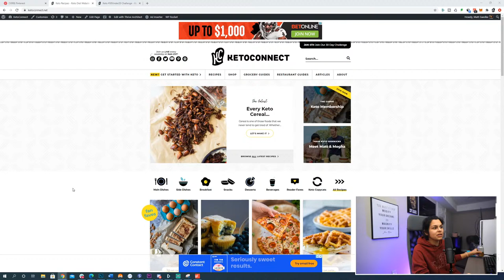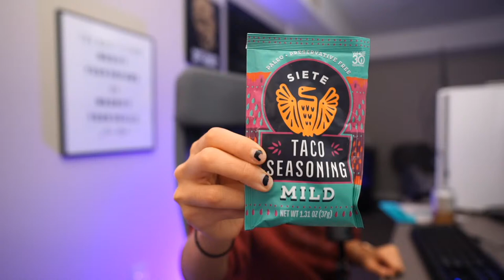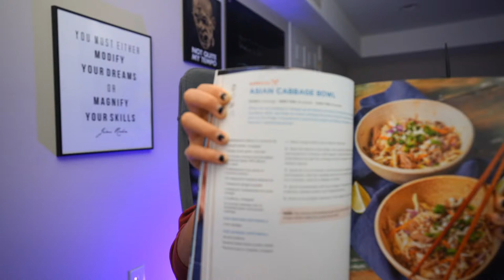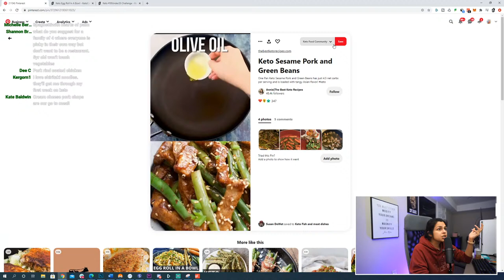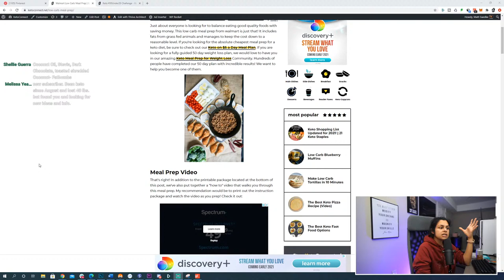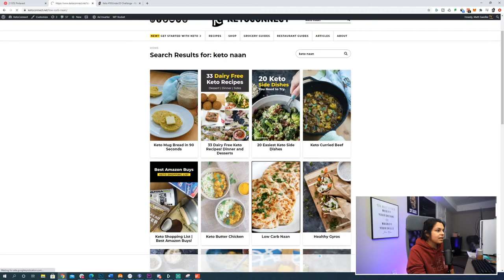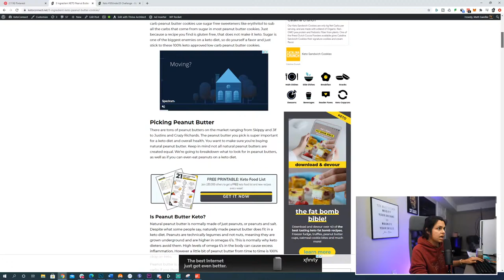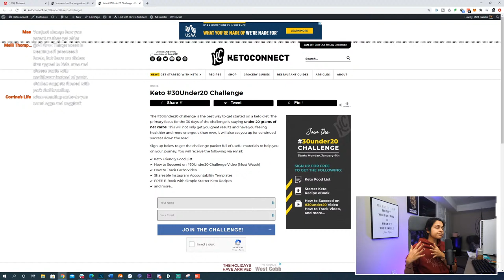Keto Meal Planning With Megha - 30Under20 Challenge Starts TOMORROW!